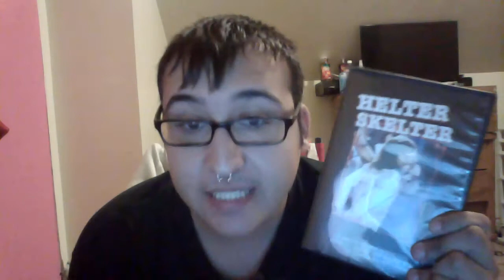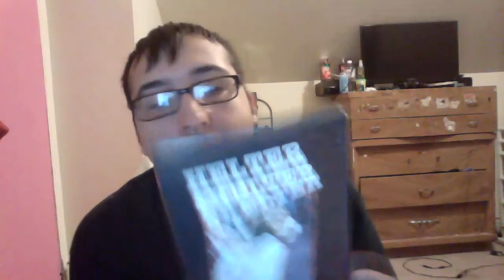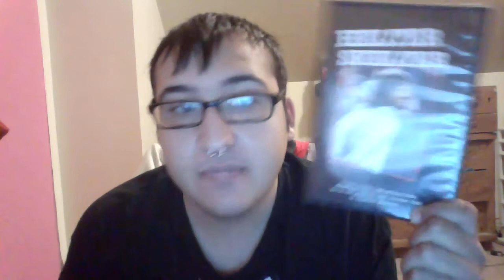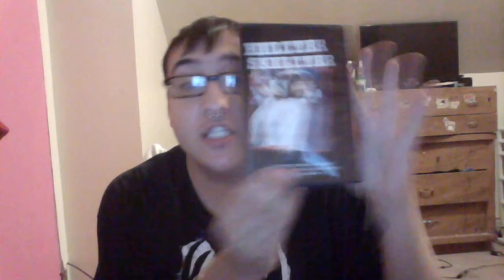Helter Skelter Review (Movie)